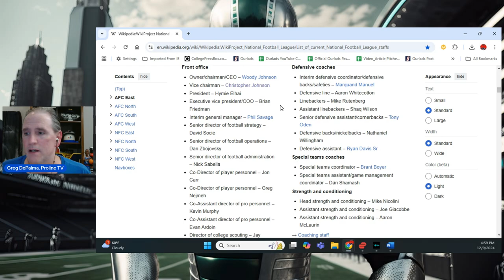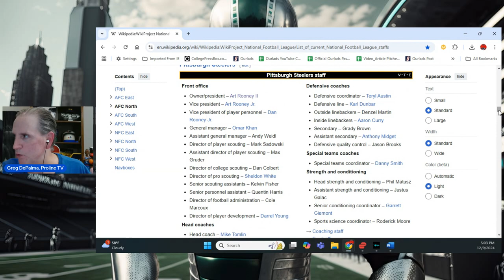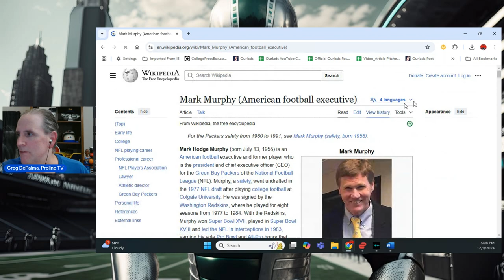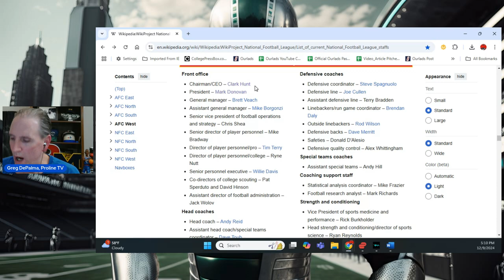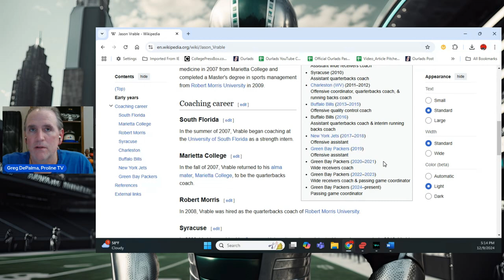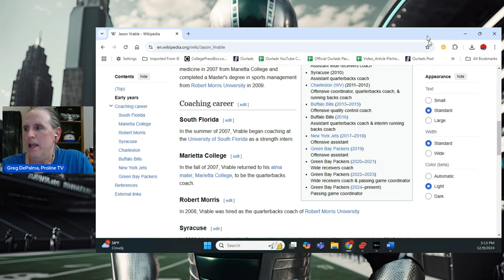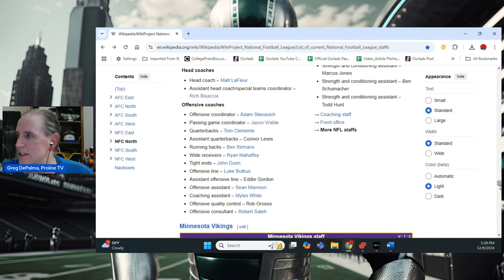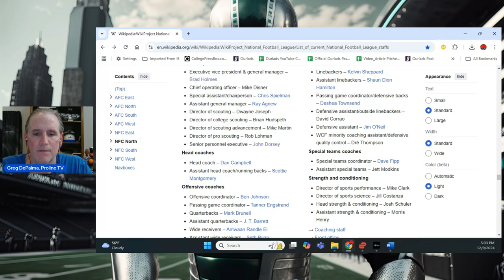New York Jets Betting Futures: It starts at the top!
Greg responds to the idea that the NY Jets need to hire a 'football man' to run their franchise and makes the case for another head coach hire with a defensive background starting with Mike Vrabel.

Click here for Greg's initial Jets head coaching search analysis on his Prime Sports Network channel...